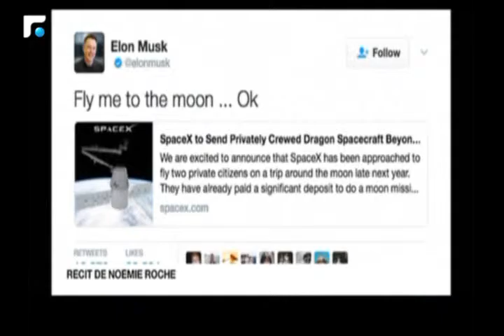النشرة الفرنسية 28/02/2017